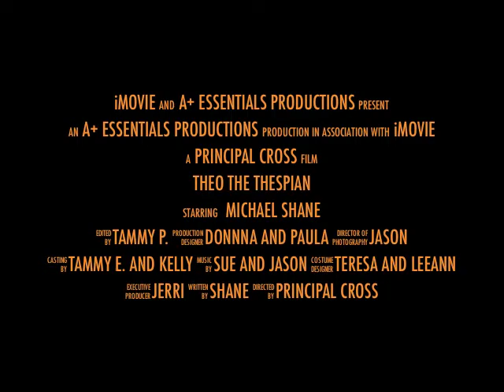Theo The Thespian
Howe Elementary (Oklahoma) Teacher and Coach Shane Brown enters the world of OKA+ where he becomes a true "Thespian!"